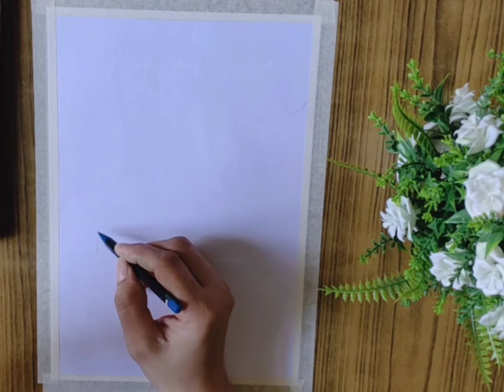Christmas painting With Oil pastel/Christmas Painting#oilpastel oilpasteldrawing Art Cart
christmas tree v bts
christmas tree v
christmas tree decorations ideas
2022
christmas tree craft
christmas tree making
christmas tree song
christmas tree farm taylor swift
christmas craft
christmas craft ideas
christmas art and craft
christmas songs
christmas dance
christmas
christmas hla
christmas songs telugu
christmas tree
christmas decoration ideas
drawing
drawing drawing
drawing for kids
drawing pictures
drawing easy
drawing girl
drawing videos
drawing house

oil painting landscape
oil pastel drawing for beginnerss
oily skin face wash
oil painting
oil pastel drawing easy
oil pastel
painting
painting for beginners
painting ideas
painting for beginners acrylic
paint brush
painting on seashells
painting drawing
paint
paint straight gurnam bhullar

@AB Creative
@Shivangi Sah
@Farjana Drawing Academy
@Olga Soby